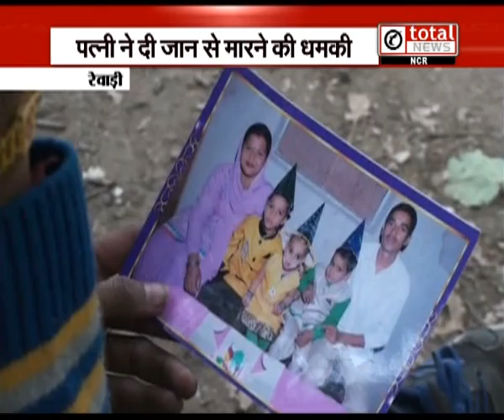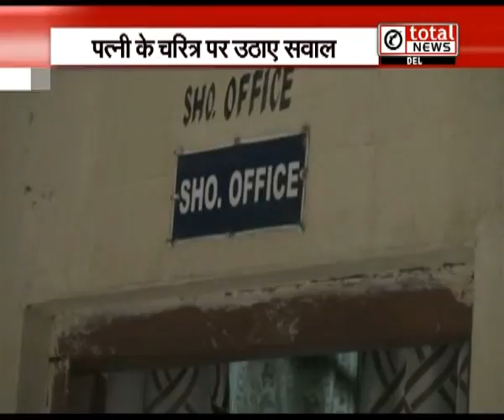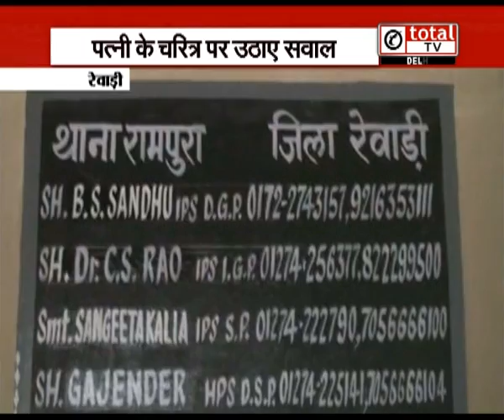पत्नी की बेवफाई से परेशान पति !